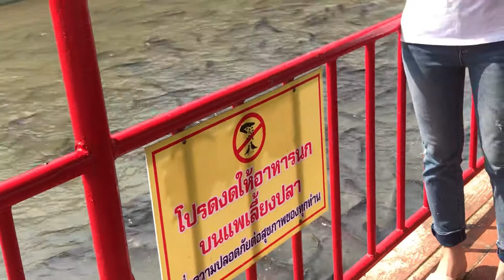14 กุมภาพันธ์ 2565